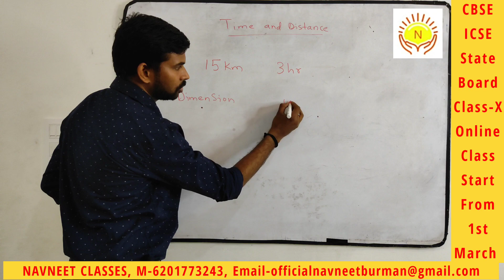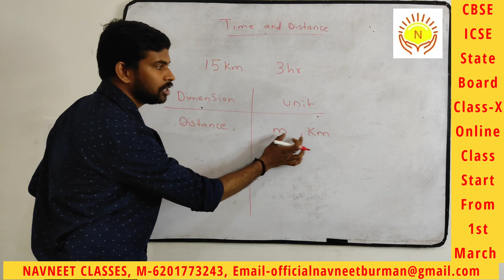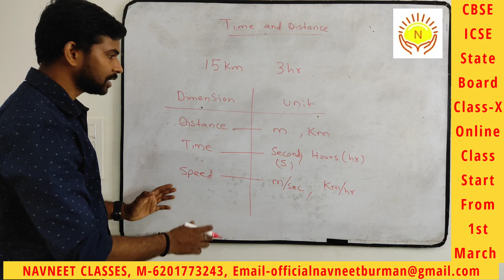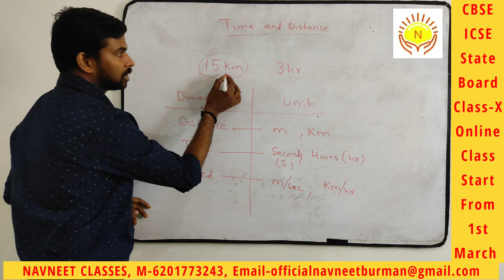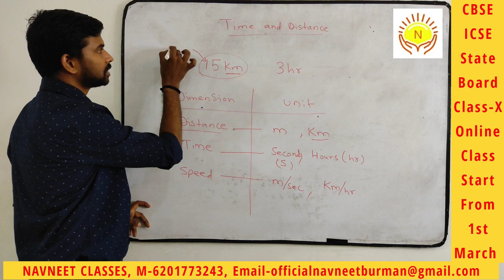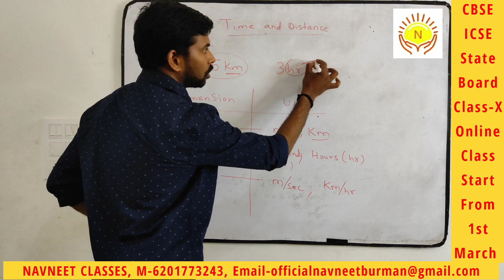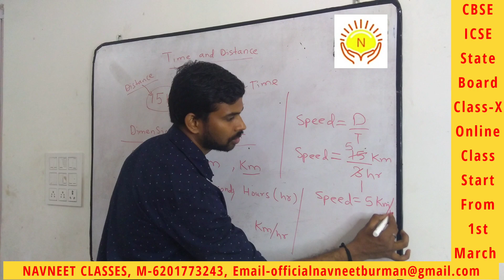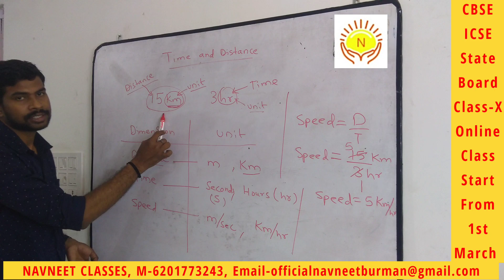Speed, Distance, and Time Part 3 Introduction | CBSE | Navneet Classes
इस वीडियो में हम Speed, Distance, and Time के महत्वपूर्ण कंसेप्ट्स को Part 3 में विस्तार से समझेंगे। यह वीडियो CBSE Class 8/9/10 के छात्रों के लिए तैयार किया गया है, जो Navneet Classes के माध्यम से अपनी Physics और Mathematics की तैयारी कर रहे हैं। इस वीडियो में हम Speed, Distance, और Time के बीच के सम्बन्ध को समझेंगे और उनके द्वारा हल किए गए कुछ महत्वपूर्ण उदाहरण देखेंगे।

🎯 इस वीडियो में आपको क्या मिलेगा?
✅ Speed, Distance, and Time के कंसेप्ट्स का गहराई से अध्ययन
✅ Formulae और Examples के माध्यम से Speed, Distance और Time के सम्बन्ध को सरलता से समझाना
✅ CBSE बोर्ड की परीक्षा में सफलता पाने के लिए महत्वपूर्ण टिप्स और ट्रिक्स
✅ Part 3 में Speed, Distance और Time से जुड़े प्रश्नों का समाधान